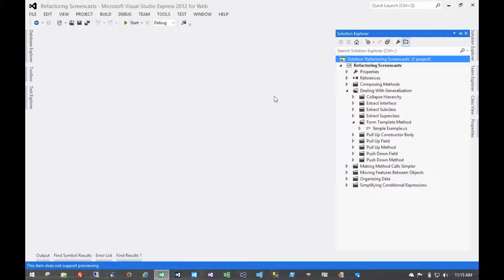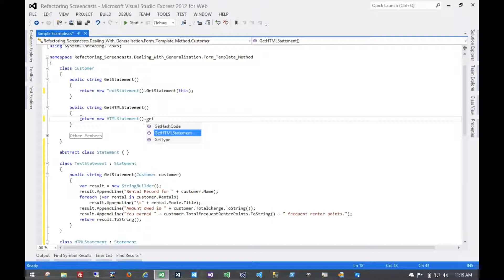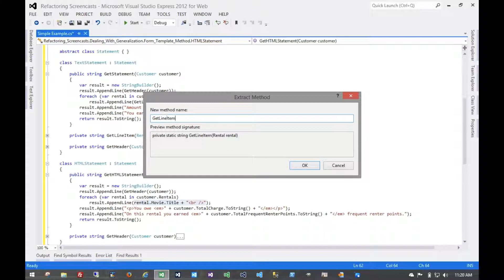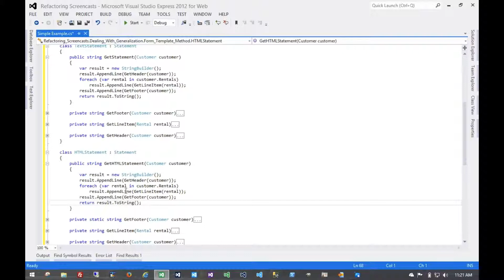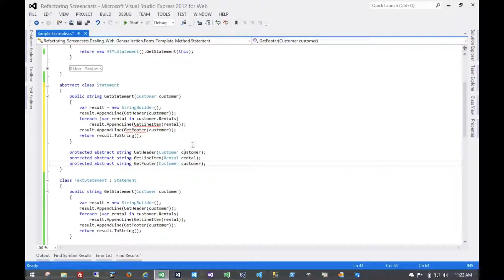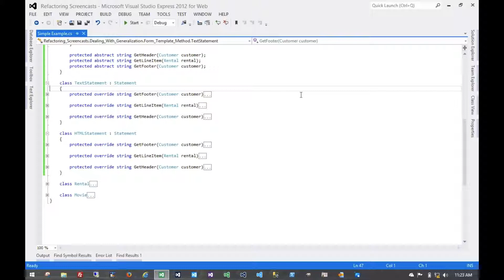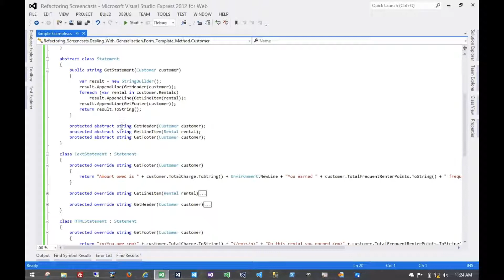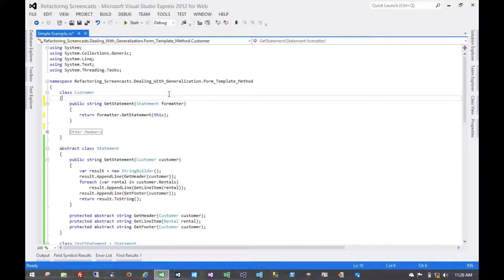Form Template Method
A screencast of one of Martin Fowler's refactoring patterns from the series called Dealing With Generalization.